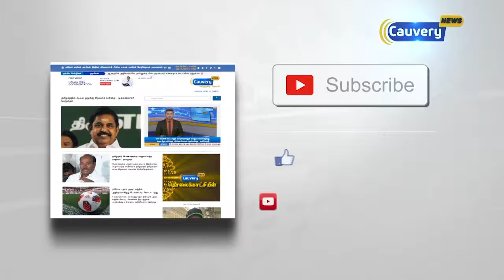டீசல் விலை உயர்வு: மீனவர்கள் 2-வது நாளாக வேலைநிறுத்தம் | Diesel Price | Fishermen